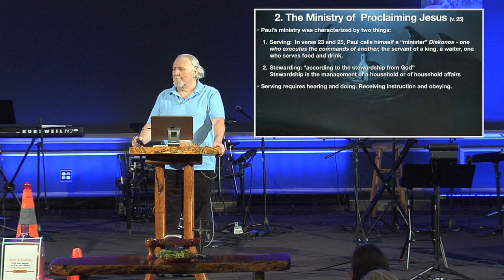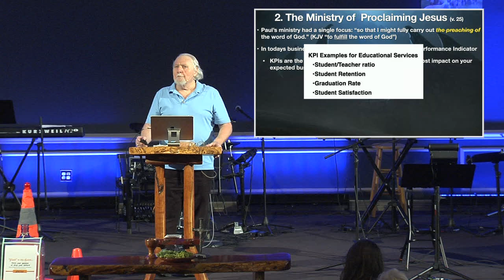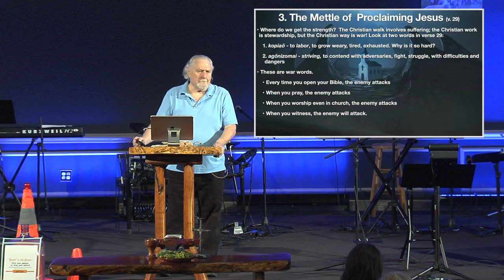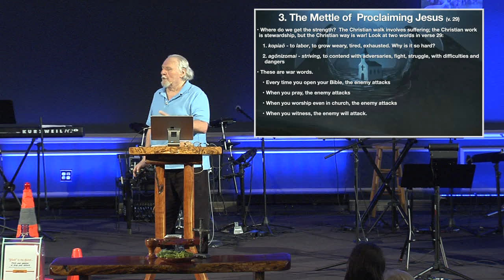Five Signs of a Mature Believers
Anecdote to Error series by Dr. Russell Schwarz